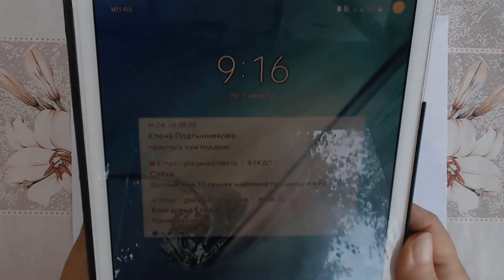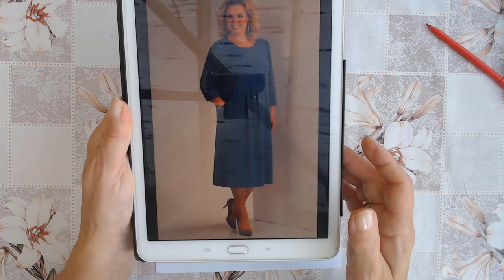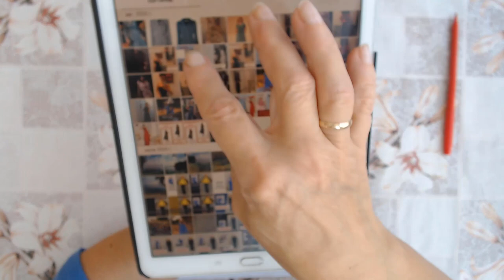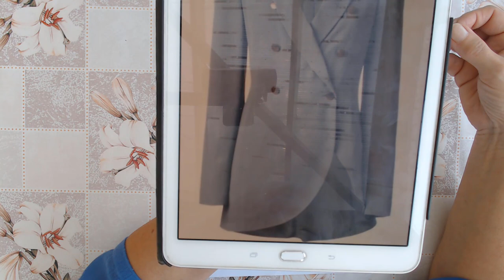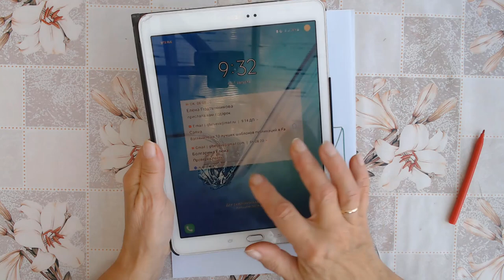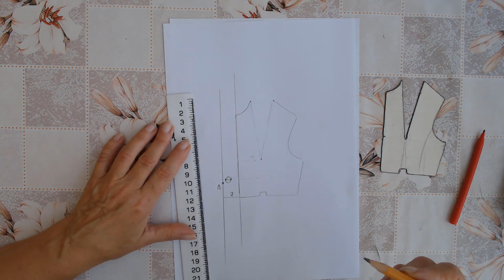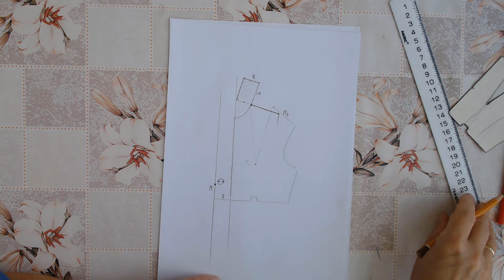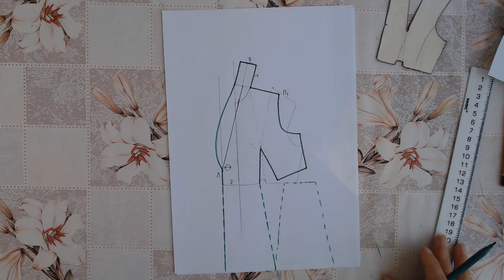Курсы кройки и шитья с Галиной Коломейко Как выбрать правильный фасон?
Сегодня на курсах кройки и шитья Галины Коломейко, поговорим о том, как важно в самом начале продумывания фасона будущего платья или юбки или брюк, задать себе как можно больше вопросов и ответить на них.
Как часто, пропустив это важный момент на входе, мы потом терпим неудачу!
Как правило, мы видим красивую картинку. А детали ускользают от нашего внимания. Но не проработав каждую мелочь, не поняв какой способ технологической обработки надо выбрать, мы не можем приступать к работе.
Пример этого платья, как нельзя лучше, показывает нам, что не всё золото, что блестит. Удачно снятое фото ещё не говорит о том, что повторив фасон в точности, мы получим то, что видим на картинке.
На какие вопросы надо ответить себе прежде всего?
• Подойдёт ли моей фигуре этот силуэт, эта форма?
• Какие прибавки надо заложить в БК?
• Есть ли средства в виде конструктивных элементов, позволяющие эту форму создать?
• Функциональна ли застёжка или декоративна?
• Подходит ли ткань?
• Наконец, какие технологические приёмы надо применить, чтобы выполнить чисто и аккуратно все узлы?
Для ответа на последний вопрос, я всегда старалась понять, куда отгибаются припуски? Если один и тот же припуск вначале должен отогнуться в одну сторону, а в конце в другую, образуя перекрут – это для меня брак! Кто-то скажет, можно рассечку сделать. Я скажу, да, если её удастся закрыть. Если нет, то обработка изделия будет грязной и не качественной.
Не проще ли в этом месте поменять фасон и найти достойную замену этому элементу.
И вот так, начиная прорисовывать технический эскиз платья, понимаешь, что может его и шить то не стоит!
И лучше честно ответить себе на вопрос в самом начале, чем потом терпеть огорчения и разочарования.
Как часто на своих курсах кройки и шитья мне приходится разрушать ваши иллюзии.
Когда разложишь все по полочкам, покажешь все тонкие места вашей мечты, видишь огорчение на лицах…
Но потом, вместе отказываясь от ненужного, сохраняя главную идею, мы приходим к консенсусу и только тогда начинаем работу над изделием. Просчитав всё, на выходе получаем ожидаемый результат!
Вот это и есть единственно правильный и взвешенный подход к созданию любого изделия.